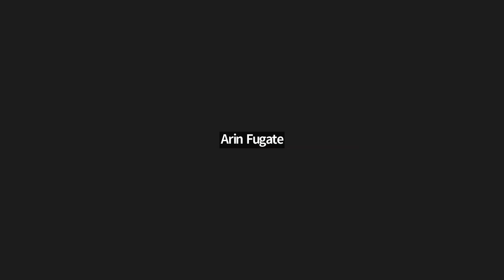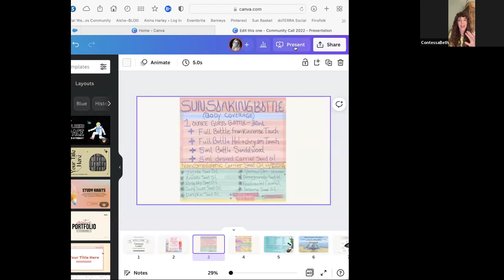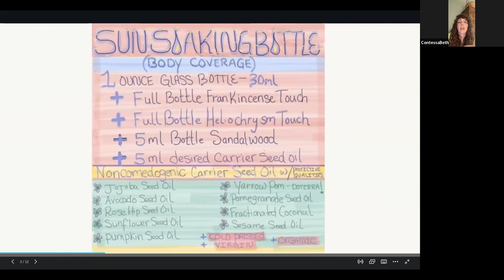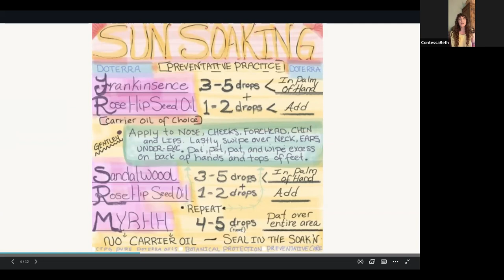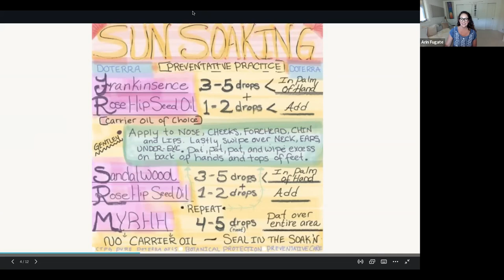Summer Skin New SUN products, DIY, Supplements for healthy skin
In this episode of our podcast, we hear from Dr. Louise Rose and Contessa Beth. They are sharing some of our favorite do-it-yourself recipes to keep your skin healthy, protected, and nourished. We will also explore the significance of caring for your skin, why you want to prevent sunburns in the first place, and what happens to your skin when it gets damaged.

And if you're searching for a sun care regimen that will allow you to bask in the rays without damaging your skin, keep listening/watching.

Don’t miss:
Dr. Rose expounds that "oxidative stress" is a catch-all word for the inflammatory reaction our bodies have to many toxic and stressful stimuli, and since we know that this is a response we want to avoid, it follows that we should seek out means of mitigating oxidative stress.
She stressed that reducing the effects of sun damage on your skin can be as simple as striking a healthy balance between your mental and physical health via diet and exercise.
Learn from Contessa's wise words on how to protect your skin from the sun and maintain its health.
Contessa accurately described the remedy for UVB rays and UVA rays, and she focused on the other three ultraviolet rays that harm the skin and how you may work on the damage with the two UV rays stated.
ContessaBeth and Dr. Josie both shared some incredible recipes for skin care.
Arin Fugate introduced doTERRA’s new sun care line. An incredible formulation that blends the power of essential oils with many other soothing and protective botanicals. This is the best sunscreen we have come across on the market place!

About the Speaker (s):

ContessaBeth of FloatingRoot is a small-batch wild foraging medicinal collector. Reading the plants and elements like the tarot connects us back to the health, wealth, and beauty we receive from the natural world. A wellness advocate with Doterra for 14 years. Passionate about unveiling the potential of plant medicine in a pharmaceutical run world.

Dr. Louise Rose is a Naturopathic Physician, former chef, and Neuroplastician (she helps people get out of stuck neural-grooves and stimulates new brain connections). She believes in the profound healing power of nature—particularly the therapeutic action of water, plants, and light. Working with patients at Rose Cabinet Medicine in Portland, Oregon, she helps people reconnect with their inner vitality, increase their energy, and become more emotionally resilient. She utilizes potent plant medicine in the form of essential oils with all her patients, and loves educating the public about how to incorporate essential oils into a daily wellness practice. The deepest reward she gets is watching her patients bloom; regaining lost energy, motivation, and clarity of focus, so they can engage fully with their life’s work!

Purchase Essential Oils:
If you would like to purchase one of the oils or wellness products we have mentioned, please speak with the person that invited you to the call so you can get them at the best price. When you open your doTERRA wholesale account with a starter kit, your wholesale account fee is free! Again, just speak to the person that invited you and they can help you find the right kit and they will also guide you to additional learning resources.

About the Hosts:
This podcast is a collaborative effort of doTERRA Presidential Diamond Aisha Harley, doTERRA Blue Diamond Dr. Josie Schmidt, and doTERRA Blue Diamond Arin Fugate . They are the founders of Visionary Leaders Collective.

Connect with

Learn about Visionary Leaders Community:

As Visionary Leaders, we honor the gifts of our Earth…
Our mission is to empower you to be a healer in your own home, earn an income through serving others, transcend debt, and ultimately become overflowing in abundance, free to give and serve this precious world and everybody in it.
We welcome you to our family and are delighted to support your journey of empowerment, philanthropy, and freedom!

hellovisionary.life